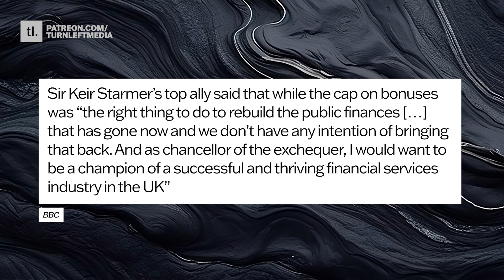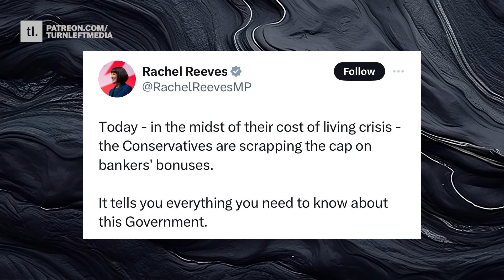ASTONISHING: Labour Now Supports Bankers' Bonuses!